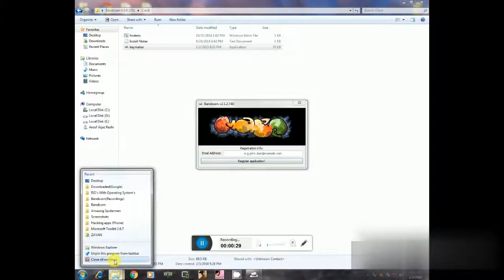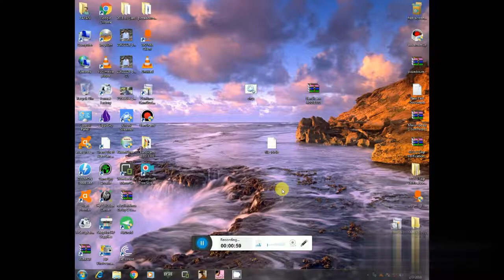Bandicam lifetime registration for free